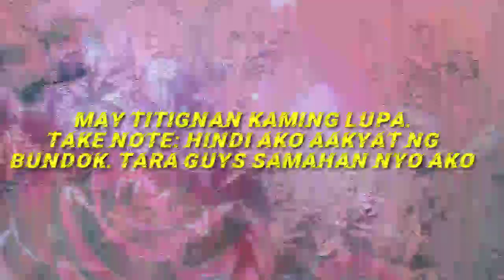MT. BALAGBAG DI INAASAHAN / OFF TOPIC SA IBON.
Guys di ko talaga inaasahan na aakyatin ko ang mt. Balagbag sobrang hirap pala sa first timer ang umakyat ng bundok hingal kabayo ako wahahaha...